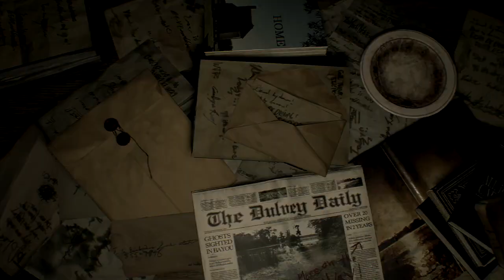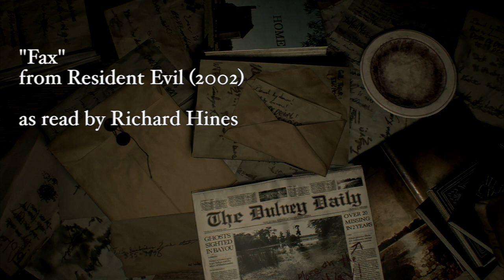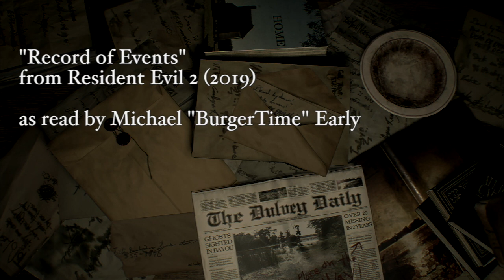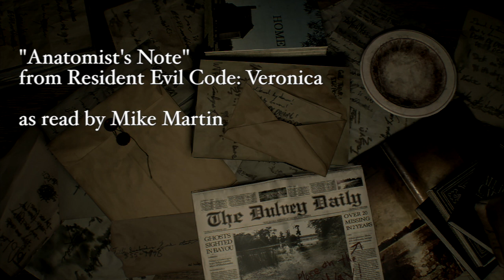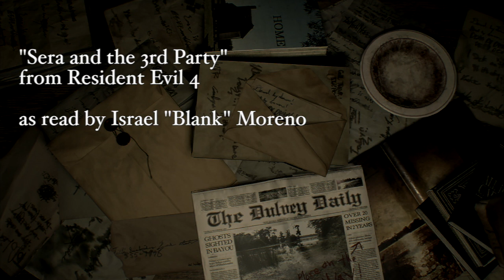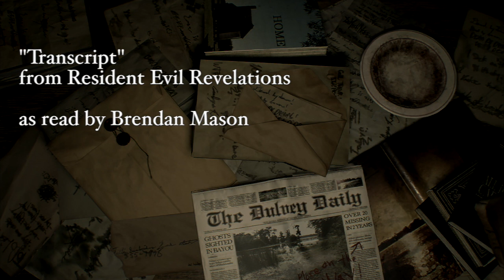Resident Evil File Readings - Season 1 of First Aid Spray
Relive every single file reading for the first 15 episodes of First Aid Spray in this compilation!

All other music is ™ and © Capcom and their original composers.